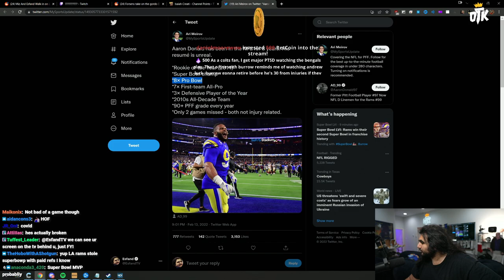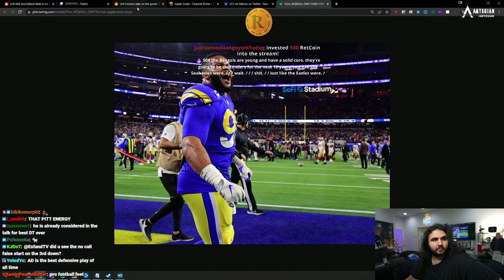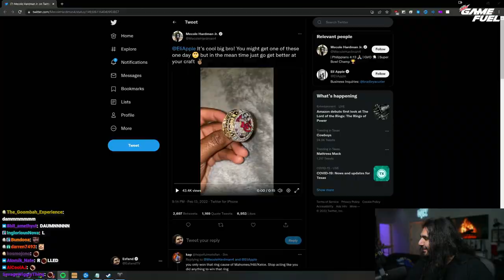Did the Cincinnati Bengals THROW the Super Bowl?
Esfand recaps the Super Bowl after his NFL sideline live stream! Did the Cincinnati Bengals and start quarter back Joe Burrow throw the game in the final quarter? Was there bad calls from the game officials? Do the LA Rams deserve this victory? Will the guy that broke his tv in front of his family ever recover? Watch to find out!

Comment your favorite and the best moments from Super Bowl LVI!

Catch EsfandTV on Twitch for all of the best NFL and college football content!